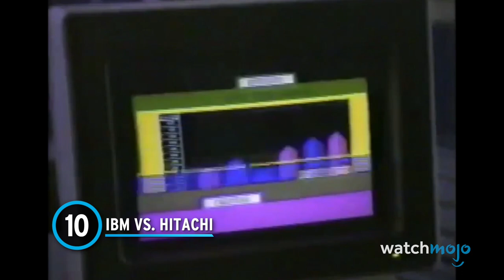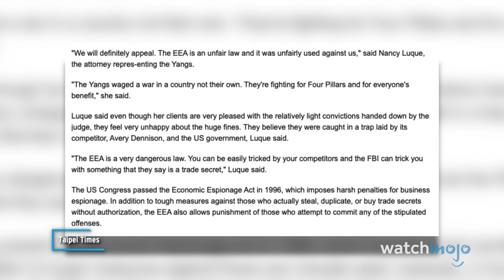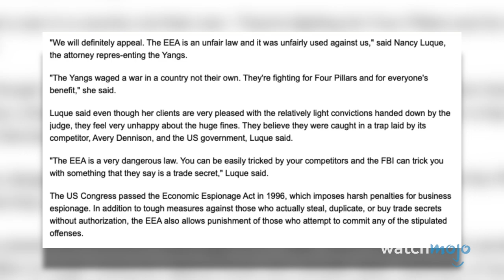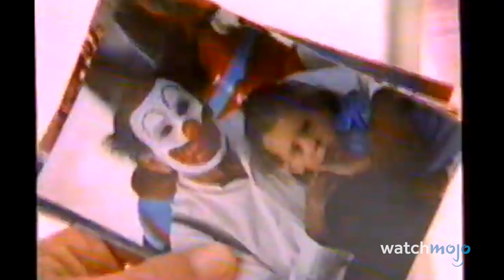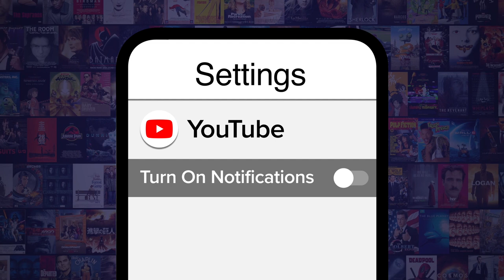Top 10 Most Infamous Cases of Corporate Espionage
Sneaky, sneaky! For this list, we’re looking at the wildest times that companies have been caught spying on one another. Our countdown includes IBM, Microsoft, GM, and more! Let us know which one you find the most thrilling in the comments.